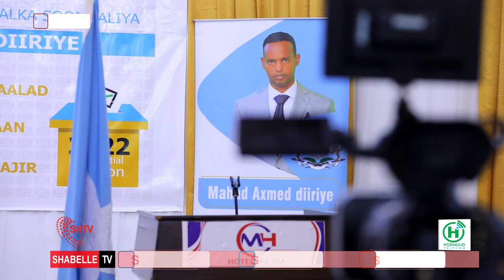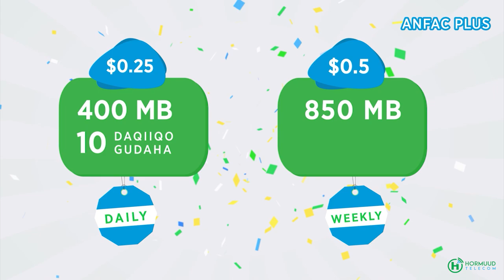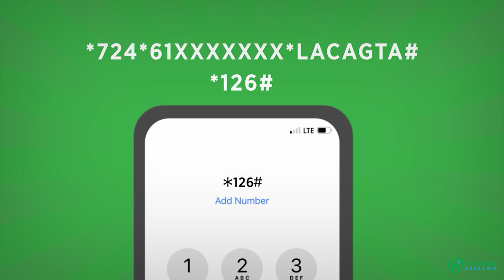Nin madaxweyne isku soo sharaxay balan-qaaday in uu qaraxyada ka dhaca dalka joojin doono.